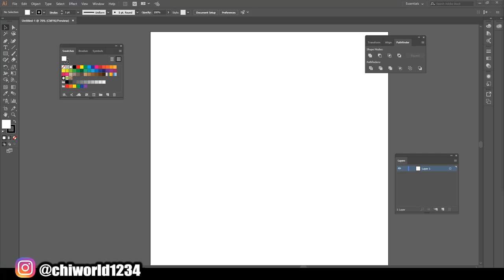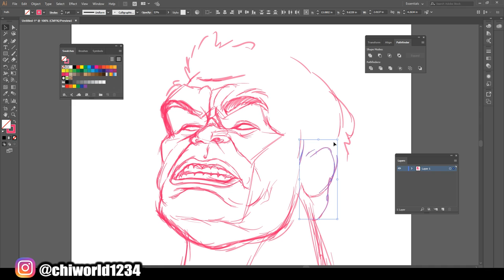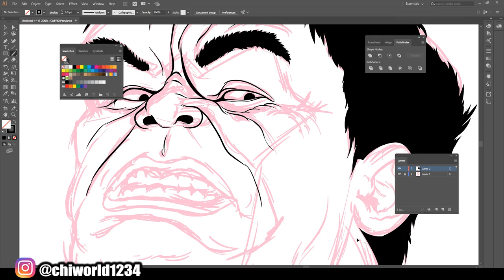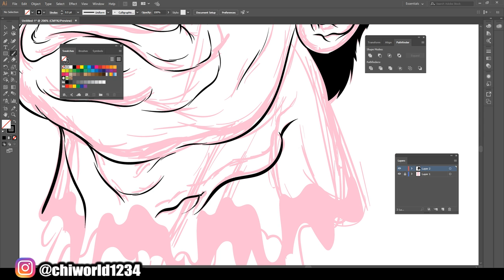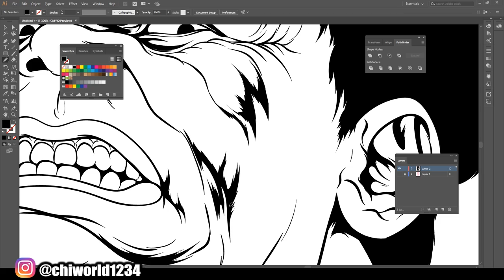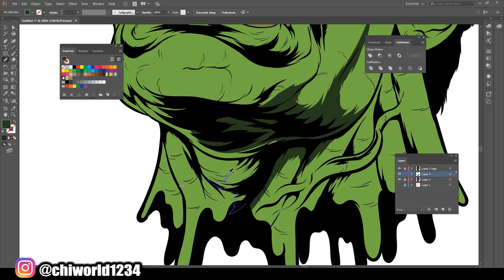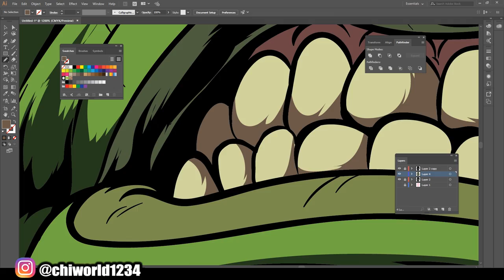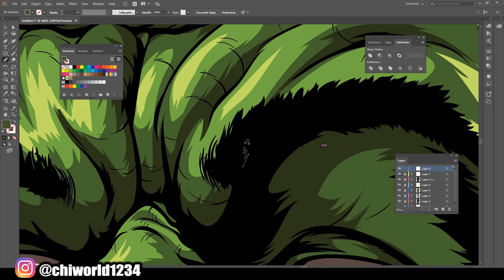Hulk - Satisfying Illustration / Adobe Illustrator